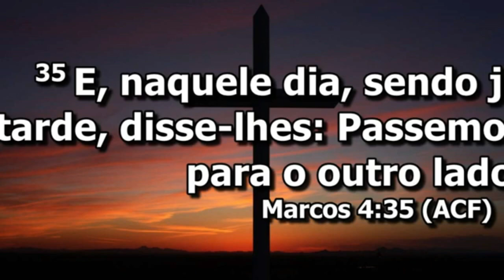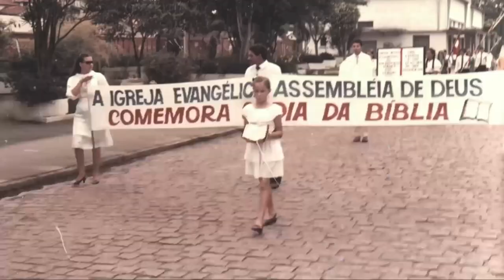Comprometido - Pb. Jefferson Rodrigo